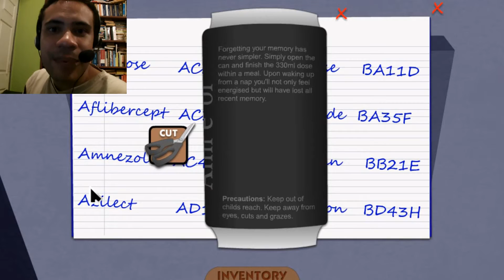Escape The Waiting Room - Parte 2: Busqueda y Rebusqueda de medallas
Volvemos una vez más a la sala de espera nefasta, donde continuamos la búsqueda de medallas y ganar más puntos para el Reto Newgrounds.

¿Quieres mandarme un fanart? Los mejores dibujos saldrán en cada video.